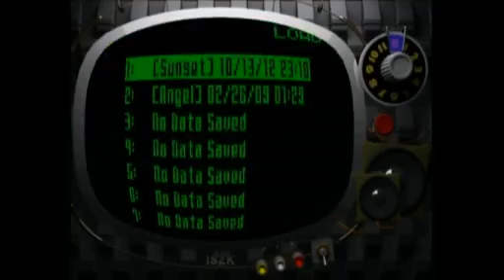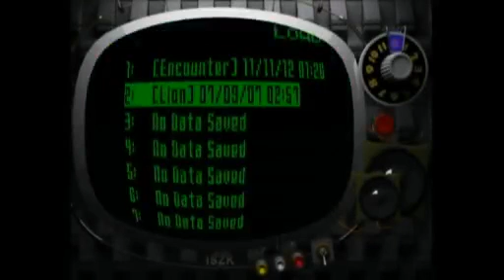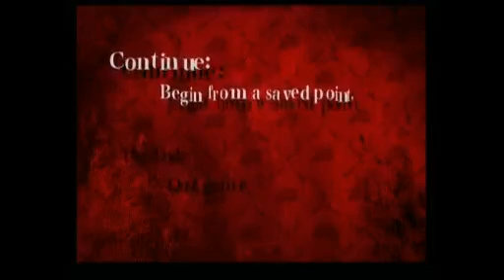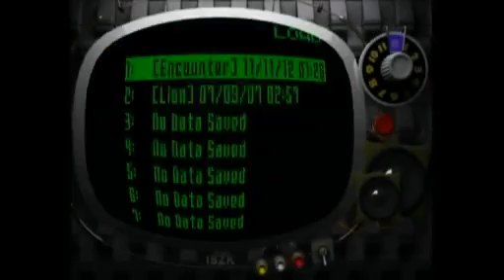killer7 Commentary || Part 6-1 || ENCOUNTER PART II ii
This is part of a series of informal conversations about killer7 recorded in tandem with original streaming gameplay. Participants are James Howell (Adilegian) and Grant Dempsey.

This is the first segment of Part 6. Here we explore the world of killer7 through the fourth mission, ENCOUNTER.

Please check up with the Twitter account @adilegian for updates on streaming times, and tune in